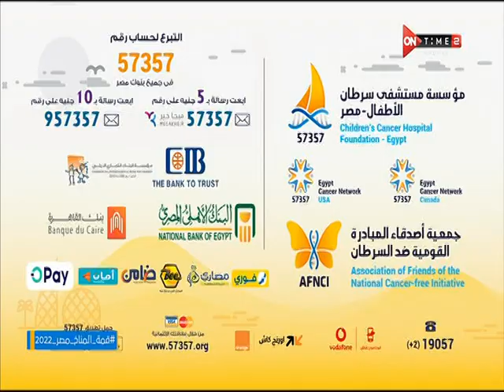57357 Hospital Vollyball Kids Farida 45